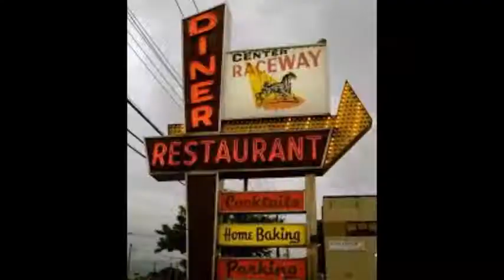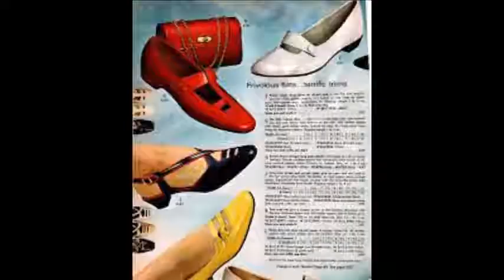Dear Wonderful People 83b